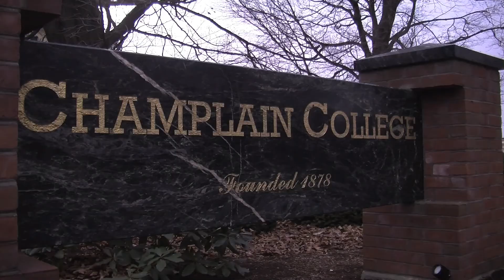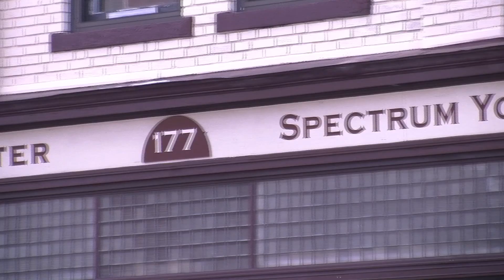Spectrum Youth Center